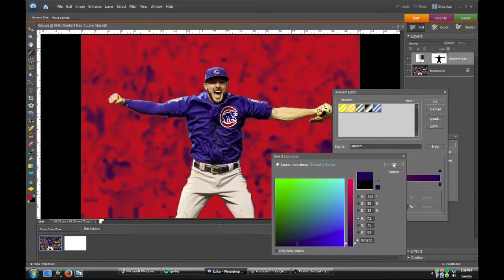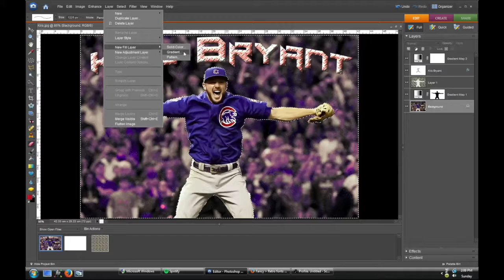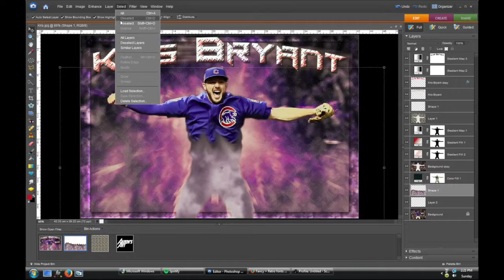Kris Bryant Speed Art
Photoshop Speedart edit of Kris Bryant!